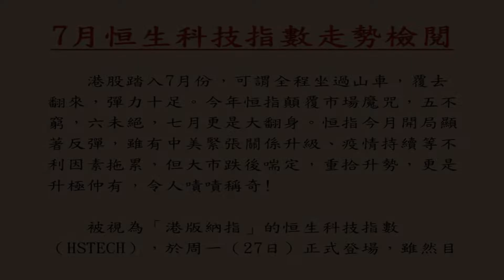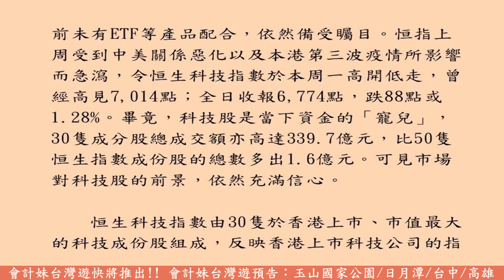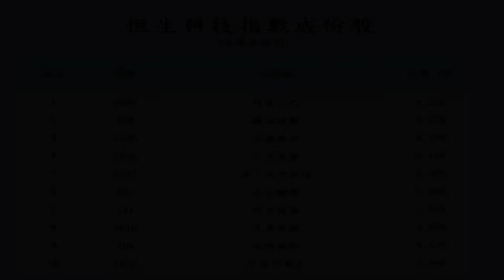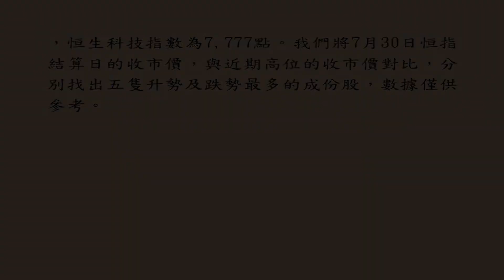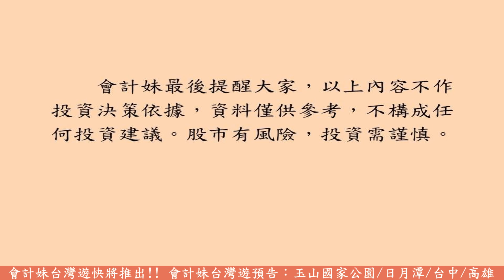【升跌有跡可循】7月恒生科技指數走勢檢閱 —— 會計妹新聞 Account Girl News特備節目「股票新聞」2020/7/31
會計妹新聞 Account Girl News，特設不定期的「股票新聞」環節，檢閱市況變化﹗2020/7/31

                                                 7月恒生科技指數走勢檢閱

        港股踏入7月份，可謂全程坐過山車，覆去翻來，彈力十足。今年恒指顛覆市場魔咒，五不窮，六未絕，七月更是大翻身。恒指今月開局顯著反彈，雖有中美緊張關係升級、疫情持續等不利因素拖累，但大市跌後喘定，重拾升勢，更是升極仲有，令人嘖嘖稱奇﹗

        被視為「港版納指」的恒生科技指數（HSTECH），於周一（27日）正式登場，雖然目前未有ETF等產品配合，依然備受矚目。恒指上周受到中美關係惡化以及本港第三波疫情所影響而急瀉，令恒生科技指數於本周一高開低走，曾經高見7,014點；全日收報6,774點，跌88點或1.28%。畢竟，科技股是當下資金的「寵兒」，30隻成分股總成交額亦高達339.7億元，比50隻恒生指數成份股的總數多出1.6億元。可見市場對科技股的前景，依然充滿信心。

        恒生科技指數由30隻於香港上市、市值最大的科技成份股組成，反映香港上市科技公司的指標。選股準則方面，恒指公司會考慮合資格公司是否能夠應用科技平台營運、研究發展開支佔收入之比例以及收入增長，經篩選後，市值最大的30隻股票獲納入成為恒生科技指數成份股。首批納入的30隻成份股，主要涉及資訊科技、金融、工業、醫療保健及非必需消費品共五大行業，涵蓋主題有雲端、數碼、電子商貿、金融、科技及網絡。

        恒指公司表示，由於恒生科技指數採用流通市值加權，變相更集中在大型企業，特別是騰訊（700）及阿里巴巴（9988）。基於考慮可投資性，故此恒指公司將權重上限設為8%，不過，騰訊、阿里巴巴、美團點評（3690）和小米集團（1810）四大熱門科技股（ATMX）的權重，均超過上限8%，四間公司共佔33.49%，恒指公司表示，未來或視乎情况作調整。名單中29間上市企業均是中資公司，唯一一間ASM PACIFIC（522）創辦人為香港人，惟公司總部設於新加坡，意味「港版納指」獨欠港企蹤影。

        留意近期高位在7月9日，恒指收報26,210點，恒生科技指數為7,777點。我們將7月30日恒指結算日的收市價，與近期高位的收市價對比，分別找出五隻升勢及跌勢最多的成份股，數據僅供參考。

        首先，我們看看五隻升勢至今未止的股份。

        第一位是比亞迪電子（285），權重佔1.73%，現價26.3元，上漲18.47%。手機設備股比亞迪電子獲納入成份股後，股價立即連升兩個交易日，創52星期新高。公司在7月股價已升36%，今年累計61%，表現跑贏大市，被視為恒指科技指數新貴，市場亦寄望它挑戰2017年26.45元的歷史高位。

        第二位是軟件開發公司金蝶國際（268），比重佔4.47%，現時報 21.8元，上升11.68%。金蝶國際近期回勇，有望擺脫之前盈利預警的影響，相信與市場看好其雲端業務發展前景有關。

        第三位是心動公司（2400），權重佔0.59%，現時股價40.35元，升9.05%。心動公司作為手機遊戲公司，受惠於疫情下蓬勃發展的「宅經濟」而表現亮眼，難怪被形容是「疫」市黑馬。

        第四位是平安好醫生（1833），佔3.98%權重，上升0.23%。第五位則是舜宇光學科技（2382），比重佔8.02%，升幅雖是負1.97%，由147.4元高位下跌至144.5元現時價，但已是30隻成份股中跌勢最少的。

        接下來，輪到五大弱勢成份股的排名。

        第一位是中芯國際（981），權重佔5.96%，收市價是28.2元，下跌29.4%。集成電路製造企業中芯國際申請退出紐約證券交易所，被外界視作回歸A股科創板，以及預防美國相關監管或制裁的訊號，令有望接棒成為第二間華為的中芯國際處於股價好淡爭持的尷尬狀態。

        第二位是微盟集團（2013），比重佔1.75%，股價現時是10.68元，下挫18.35%。該股為SaaS雲端服務供應商，主要為小商戶提供市場營銷、後台連接、庫存物流管理等服務，用戶可透過程式操作不同社交平台的網上商店。網購是大勢所趨，而且在疫情加速推動下，市場相信微盟集團未來反彈可期。

         第三位是丘鈦科技（1478），權重0.46%，現時股價10.32元，跌幅16.91%。丘鈦科技作為手機設備股，受制於市場對智能手機需求復甦仍然緩慢，相信要追回公司首季銷售業績的弱勢，仍需要一段時間。

        第四位是中興通訊（763），佔1.86%權重，下跌16.42%。第五位是金山軟件（3888），比重佔3.32%，下挫16.32%。

        會計妹最後提醒大家，以上內容不作投資決策依據，資料僅供參考，不構成任何投資建議。股市有風險，投資需謹慎。